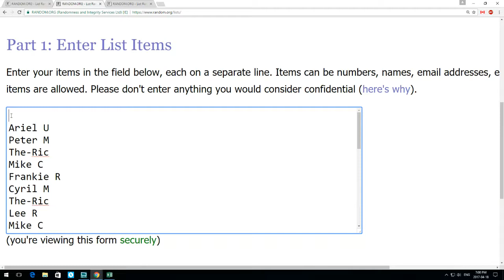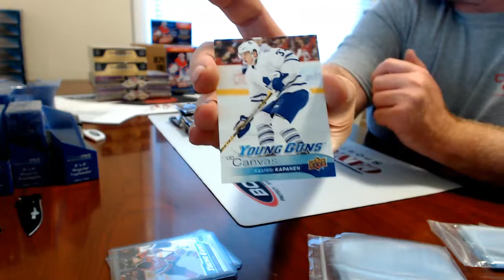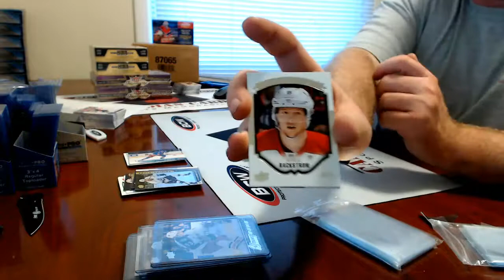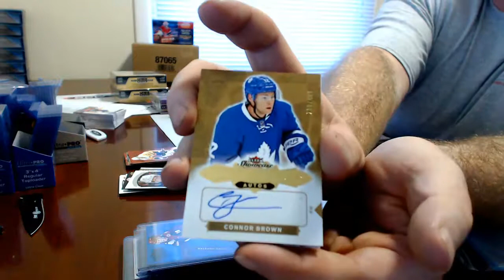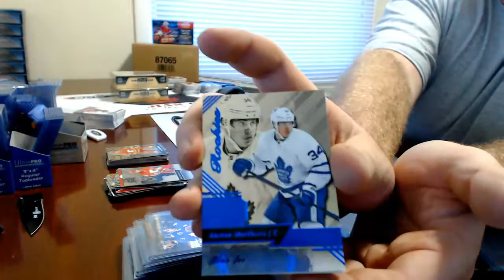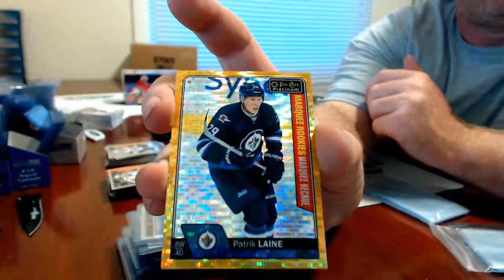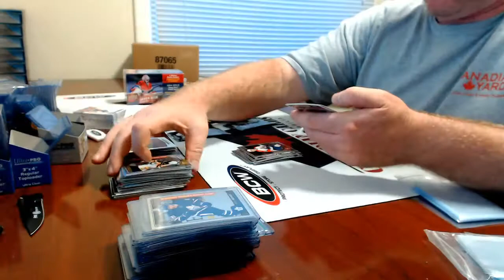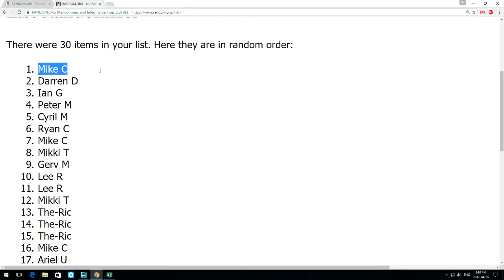CANCARDS Break #259 8 Box Break